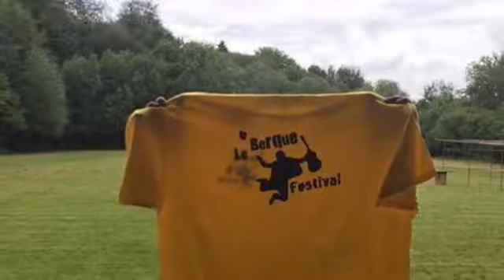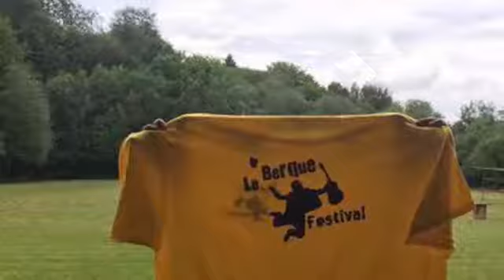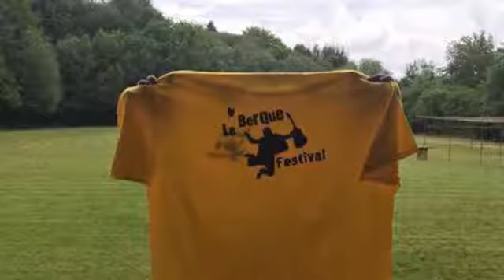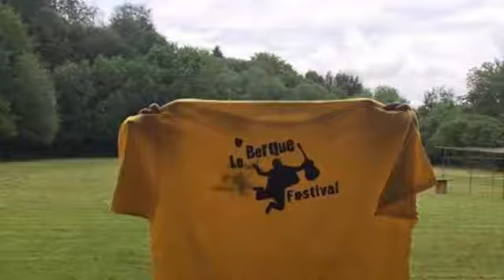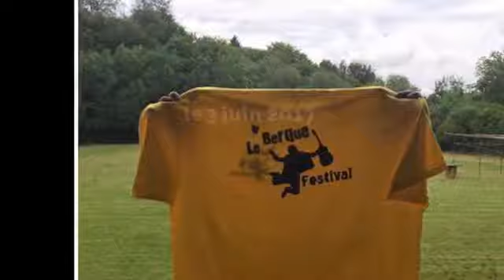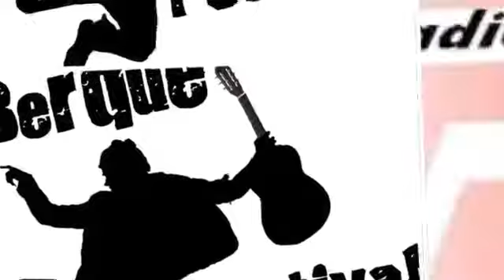Le Berque Festival à Serrouville ( 54) le 3 juin 2017